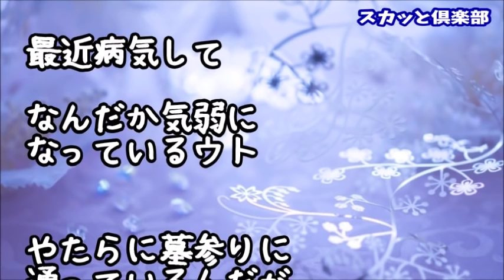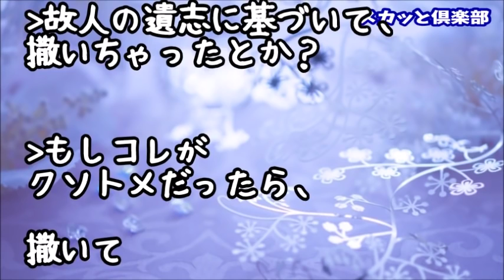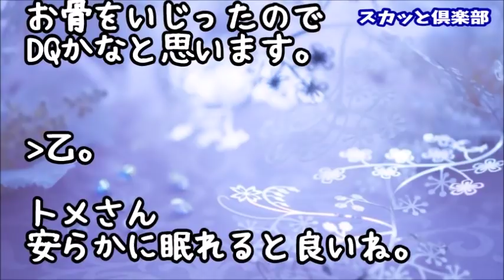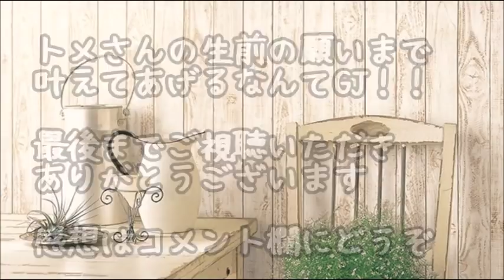【スカッとする話】「墓参りに行ってくる」モラハラなウトも病気になってすっかり気弱に！やたら墓参りに通っているけどそこに大好きなママン（大トメ）の骨はありませんからｗついでにトメもｗ→実は…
【スカッとする話】私不覚にも泣きトメは嘘泣き！義実家で「嫁いびり」について家族会議中…ウト＆夫「悪意は無く誤解と勘違いだったという事で…」と話しを終わらせようとした時、私に神が降臨した！結果ｗ

【スカッとする話】ウト＆旦那「嫁はメイドじゃない！」トメ「メイドみたいなもんよ！」私「ほう…」 トメ「嫁子ー！」私「ご主人様、嫁子が参りました！御用は何ですか？」トメ「へ？」結果ｗ

【スカッとする話】同居中でウト他界…トメ「土地と家！全部、私名義にする！もし私より先に息子がﾀﾋんで嫁子のモノになるのはイヤ！」私「は？主人が亡くなったらこの家に住みませんけどｗ」トメ「へ？」

【スカッとする話】トメ「小さい子供も旦那も置いて出張なんて！それでも妻？」私「子は親に任せ、家事は家政婦にやらせ、今現在ウトさんを放って遊んでいるトメさんに言われたくありません！」トメ「…」

スカッとする話 トメがウトと夫婦喧嘩 → 近距離義兄宅に家出＆ケンカ → そして義妹宅に家出＆ケンカ → 結果ウチに「しばらくここに置いて！」と押しかけて来たんだが…

●引用元
▽記事